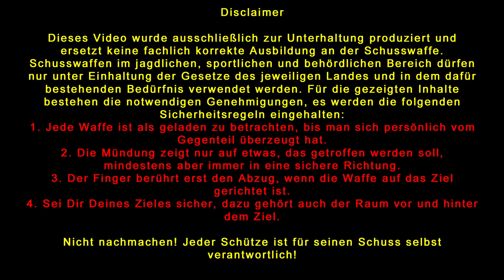SHOOTING BASICS MIT ROSI - SPEZIALEINHEITEN AUSBILDER - Teil25/30 WAFFENWECHSEL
Willkommen zu unserer Shooting Basics Serie mit Rosi. Rosi ist Ausbilder von Spezialeinheiten und zeigt uns in dieser 30-teiligen Serie Einblicke in Grundlagen, fortgeschrittene Techniken, Ausrüstung und noch vieles mehr.
Im fünfundzwanzigsten Teil behandeln wir den Waffenwechsel Kurzwaffe/Langwaffe.

Kapitel ▼
00:00 Einleitung
00:10 Sponsoren
00:31 Vorwort Waffenwechsel
01:17 Transition - wann wird es angewendet?
01:46 Transition Rifle / Pistol
02:18 Langwaffe herunterführen
03:52 Transition von Pistol auf Rifle
04:25 Schlusswort

Schusswaffen im jagdlichen, sportlichen und behördlichen Bereich dürfen nur unter Einhaltung der Gesetze des jeweiligen Landes und in dem dafür bestehenden Bedürfnis verwendet werden. Für die gezeigten Inhalte bestehen alle notwendigen Genehmigungen, es werden die folgenden Sicherheitsregeln eingehalten:

▪ Jede Waffe ist als geladen zu betrachten, bis man sich persönlich vom Gegenteil
   überzeugt hat
▪ Die Mündung zeigt nur auf etwas, das beschossen werden soll
▪ Der Finger berührt erst den Abzug wenn die Waffe auf das Ziel gerichtet ist
▪ Sei Dir Deines Zieles sicher, dazu gehört auch der Raum vor und hinter dem Ziel

▪▪▪Jeder Schütze ist für seinen Schuss selbst verantwortlich ▪▪▪

TIMELINE DER SERIE ▼